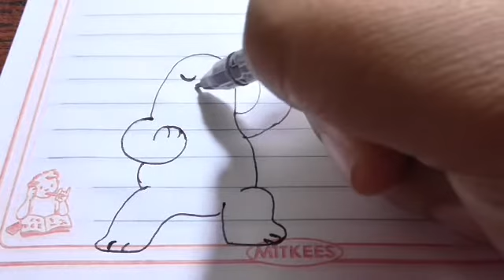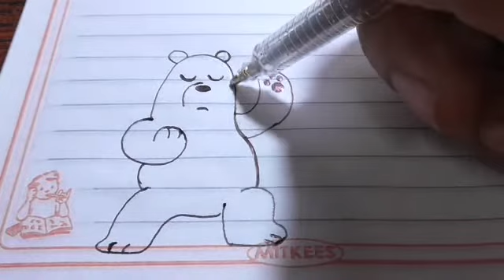تعليم الرسم | تزيين الدفاتر | كراسة الدببه الثلاثه رسم قطبى